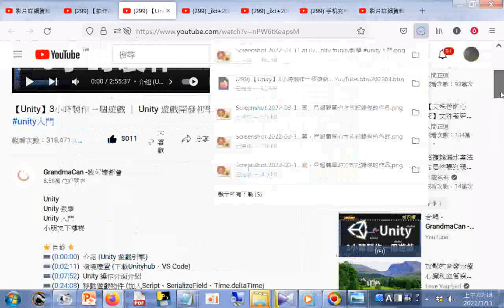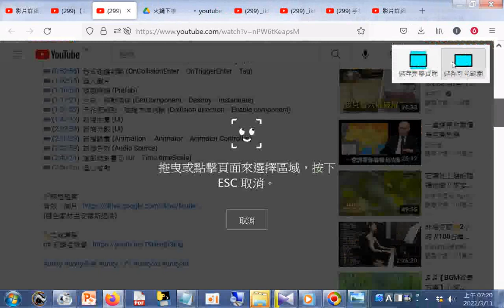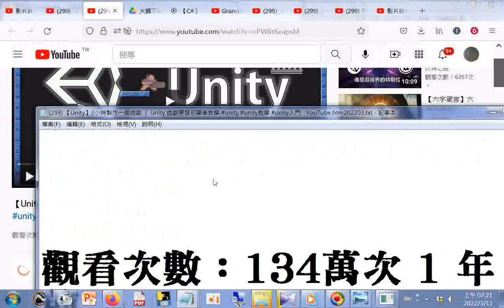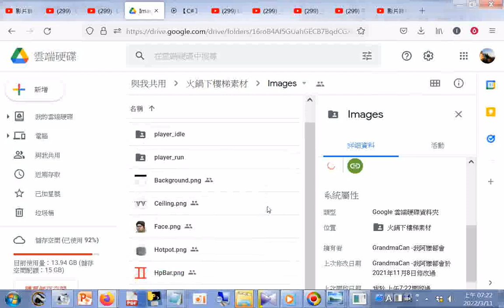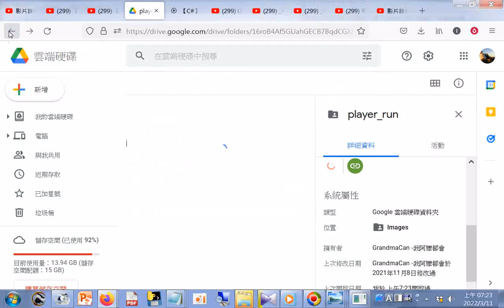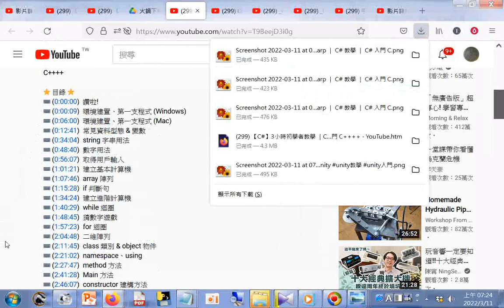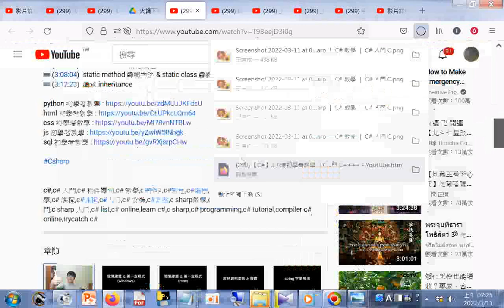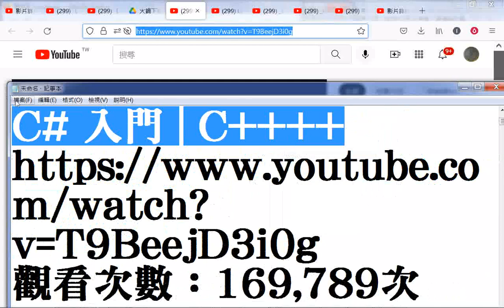分享#【Unity】3小時製作一個遊戲 ｜ Unity 遊戲開發初學者教學...+【C#】3小時初學者教學 _Csharp _ C# 教學 _ C# 入門 _ C++++202203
分享#【Unity】3小時製作一個遊戲 ｜ Unity 遊戲開發初學者教學 unity unity教學 unity入門 - YouTube.htm202203+【C#】3小時初學者教學 _Csharp _ C# 教學 _ C# 入門 _ C 202203.wmv
筆者附錄: 現今道劫並降，揚道於世化劫殃，有求孔孟聖道三寶心法就不枉費今生來世間。世間財世間用--生不帶來，死不帶去，或是給以後不相識的人用，但是得三寶心法卻能帶著走，在世能逢凶化吉、躲劫避難、改變命運，壽終能超生了死，離苦得樂，智者切莫入寶山而空手回。